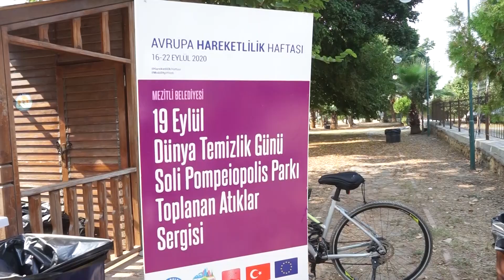Tarihi kalıntılar arasında çöp topladılar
Mersin'de,  Mezitli Belediyesi çalışanları tarihi 2 bin 500 yıl öncesine dayanan SoliPompeiopolis Antik Kentinde temizlik çalışması yaptı. Belediye çalışanları Avrupa Hareketlilik Haftası kapsamında gerçekleştirilen etkinlikte, tarihi kalıntılar arasına atılan atıkları topladı.

Belediyenin farklı birimlerinde görev yapan çalışanların korona virüsü tedbirleri alarak katıldığı etkinlikte çuvallar dolusu atık toplandı. SoliPompeiopolis Antik Kentinin yanı sıra Antik Liman’dan başlayarak Kerim Afşar Parkına kadar olan geniş bir alanda yapılan etkinlikte toplanan çöpler SoliPompeopolis Parkında oluşturulan platformda sergilendi.

Atıklardan meydana gelen eserlerin de sergilendiği Sokak Sergisi yoğun ilgi gördü.

Aynı zamanda Dünya Temizlik Gününe denk gelmesi nedeniyle böylesi farklı bir etkinlik düzenlemek istediklerini ifade eden Mezitli Belediyesi Başkan Yardımcısı Nuran Kurtuluş, “Personellerimizle birlikte parklara, yollara tarihi alanlara atılan çöpleri topladık. Ortaya son derece kötü görüntüler çıktı. Gün boyu farkındalık yaratmak, dikkat çekmek amacıyla bu çöpler sergilenecek” şeklinde bilgi verdi.

Mezitli’de son derece hareketli bir hafta yaşandığına vurgu yapan Mezitli Belediye Başkanı Neşet Tarhan da açıklamasında, “Dolu dolu geçirdiğimiz Avrupa Hareketlilik Haftamızın, Dünya temizlik Gününe denk gelmesi nedeniyle farklı bir etkinliğe imza atmak istedik. Hep oldukça geniş bir alanı çöplerden arındırırken, yaşanan tahribatını boyutunu gösterebilmek amacıyla da sokak sergisi düzenledik. Umarım ki, açılan bu sergiyi görenler, çalışanlarımızın her gün büyük bir özveriyle bakımını yaptığı, temizlediği parklarımızı, sokaklarımızı, çevremizi daha temiz tutarlar ve çöplerini yerlere atmazlar” dedi.